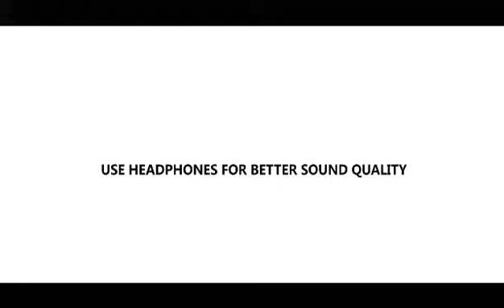Kadhakalude akasham. Teaser 2019 malayalam shortfilm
Malayalam shortfilm teaser.
Directed by Linson varghese thomas